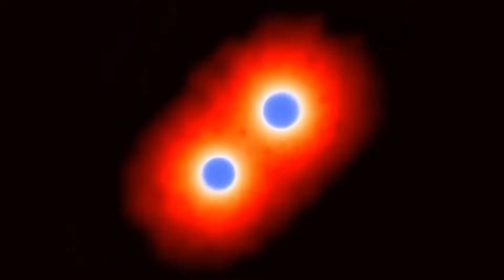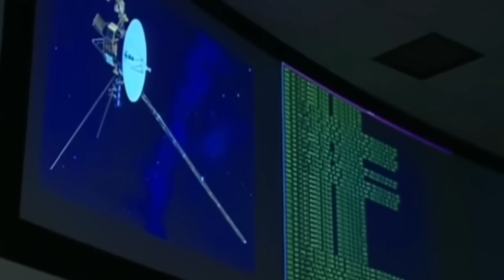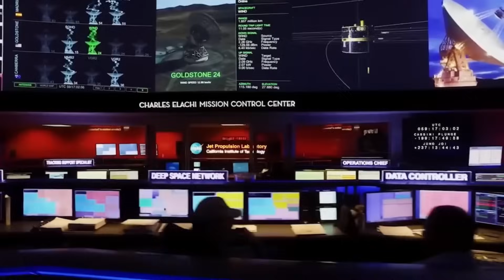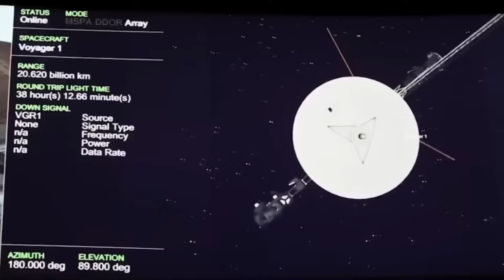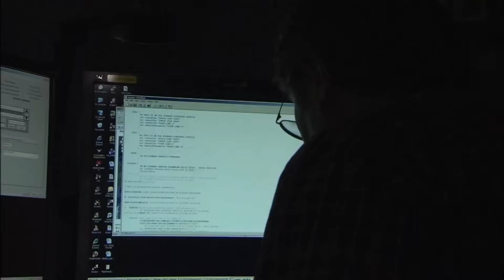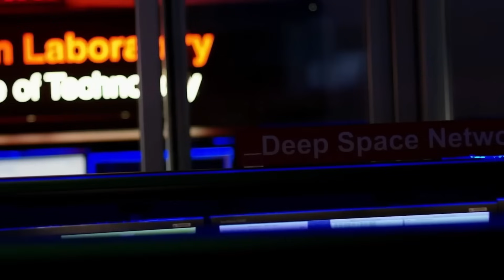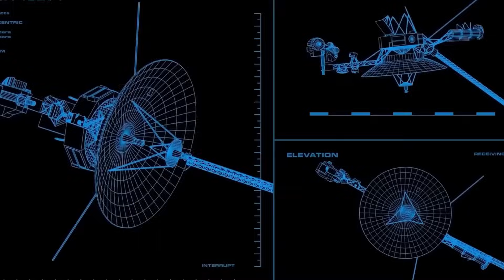Michio Kaku BREAKS IN TEARS As Voyager 1 SAW THE UNIMAGINABLE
Mioaku was brought to tears when Voyager 1, the first man-made object to exit our solar system, showed something so unbelievable.  After travelling across the cosmos in silence for decades, Voyager 1 came upon signals and disruptions that scientists had never seen before.  signals that cast doubt on our understanding of extraterrestrial intelligence and space.  What was visible to Voyager 1?  Was it a message for us, or was it just a chance find?  Tonight, we explore the backstory of this poignant discovery and its implications for the future of humanity in the cosmos.

The silent voyage into the unknown of Voyager 2.  Launched in 1977, Voyager 2 was a daring venture into the unknown as well as a quest to investigate our solar system.  The purpose of this mission was to investigate Jupiter, Saturn, Uranus, and Neptune, the outer planets.  However, its adventure didn't stop there.  Following the completion of its primary mission, Voyager 2 continued its journey outward, passing through the heliosphere, the sun's protective bubble.

 We are shielded from the harmful cosmic radiation by this bubble, which is created by the solar wind and magnetic fields.  To pass through it is to enter the vast and enigmatic void between stars, which has never been visited by any man-made object.  Voyager 2 made history when it crossed the helopause, the line where the influence of our sun ends.